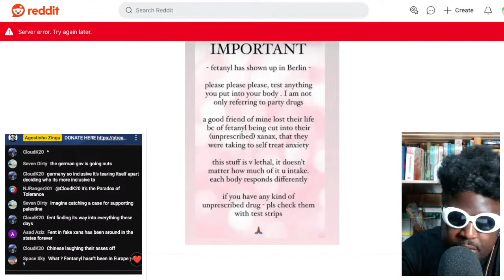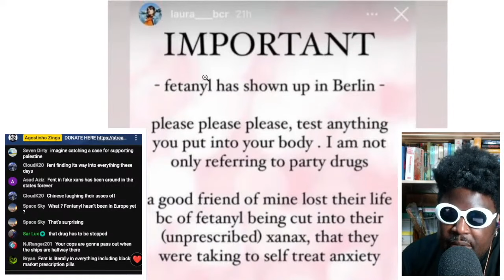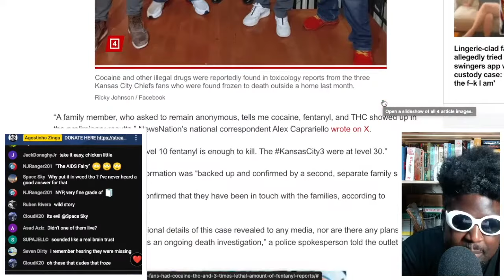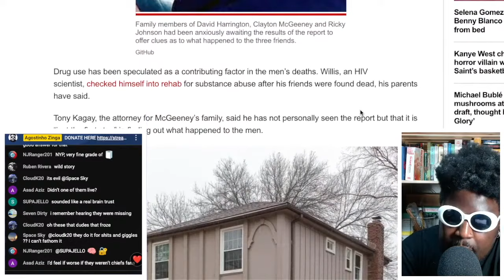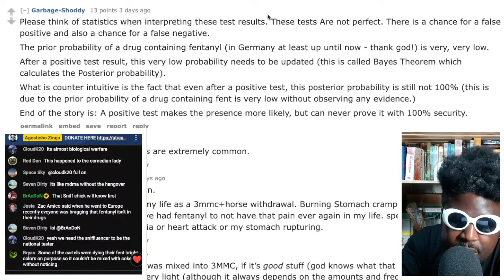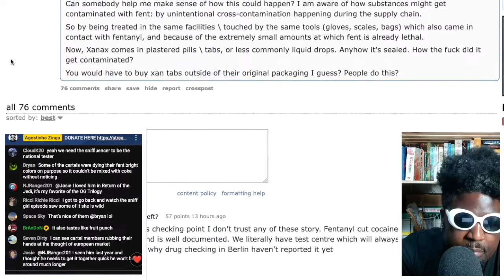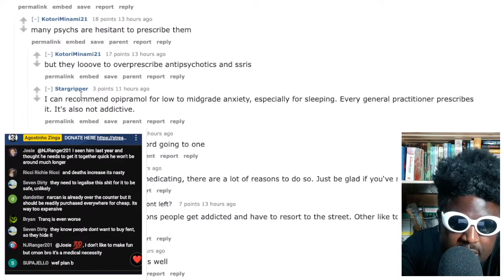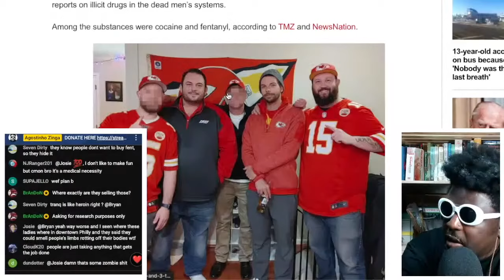Unverified Reports of FENTANYL LACED 3MMC Being Found In Berlin's Electronic Music Scene